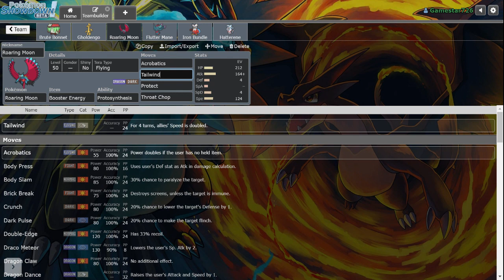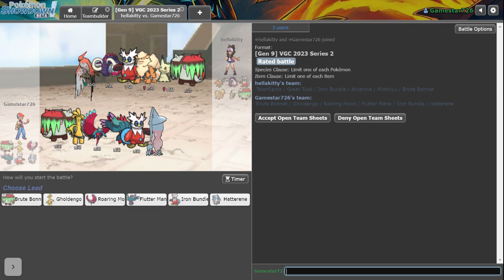Roaring moon and gholdengho are a monster duo!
Hi guys, today we will be going over and playing a team which consists of some of the best threats in the metagame such as nasty plot gholdengho and acrobatics booster energy attack tera flying roaring moon.

Paste: Brute Bonnet @ Occa Berry
Ability: Protosynthesis
Level: 50
Tera Type: Ghost
EVs: 148 HP / 196 Def / 164 SpD
Calm Nature
IVs: 0 Atk
- Pollen Puff
- Spore
- Rage Powder
- Clear Smog

Gholdengo @ Life Orb
Ability: Good as Gold
Tera Type: Flying
EVs: 164 HP / 4 Def / 20 SpA / 68 SpD / 252 Spe
Timid Nature
IVs: 0 Atk
- Protect
- Make It Rain
- Nasty Plot
- Shadow Ball

Roaring Moon @ Booster Energy
Ability: Protosynthesis
Level: 50
Tera Type: Flying
EVs: 212 HP / 164 Atk / 4 Def / 4 SpD / 124 Spe
Adamant Nature
- Acrobatics
- Tailwind
- Protect
- Throat Chop

Flutter Mane @ Choice Specs
Ability: Protosynthesis
Level: 50
Tera Type: Steel
EVs: 252 SpA / 4 SpD / 252 Spe
Timid Nature
IVs: 0 Atk
- Dazzling Gleam
- Shadow Ball
- Moonblast
- Mystical Fire

Iron Bundle @ Focus Sash
Ability: Quark Drive
Level: 50
Tera Type: Water
EVs: 4 HP / 252 SpA / 252 Spe
Timid Nature
IVs: 0 Atk
- Icy Wind
- Hydro Pump
- Freeze-Dry
- Protect

Hatterene @ Sitrus Berry
Ability: Magic Bounce
Tera Type: Fire
EVs: 252 HP / 156 Def / 100 SpD
Relaxed Nature
IVs: 0 Atk / 0 Spe
- Trick Room
- Dazzling Gleam
- Mystical Fire
- Heal Pulse